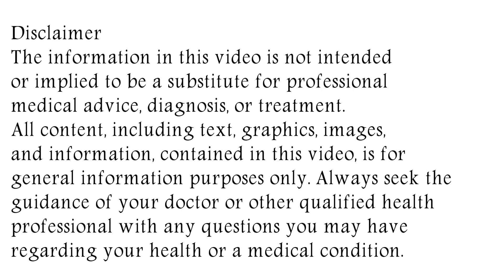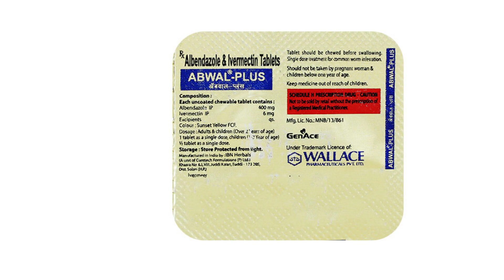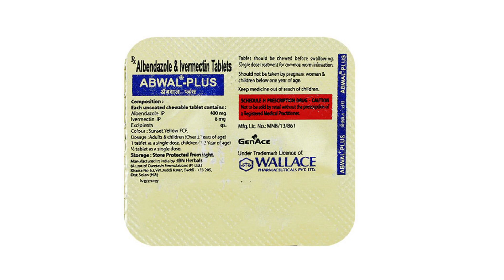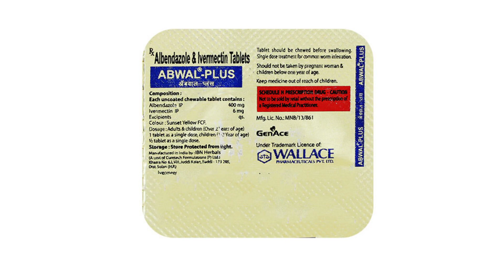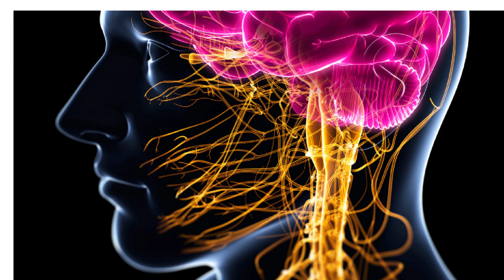Abwal Plus Tablet Uses & Side Effects | Abwal Plus Tablet Ke Fayde Aur Nuksan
abwal plus tablet uses & side effects | abwal plus tablet ke fayde aur nuksan | how to use abwal plus tablet. in this video, we will discuss what are the uses and benefits of abwal plus tablet. How to use abwal plus tablet. We will also discuss what are the side effects of abwal plus tablet. Watch the complete video for detailed review of abwal plus tablet in hindi.